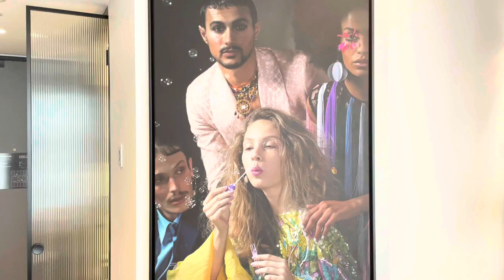Where to stay in Fortitude Valley - Hotel X, Brisbane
It’s rare that you get luxury and peace in close proximity to party central, but Hotel X is exactly that mark on the treasure map.

Well-designed rooms with high-end finishings, an elegant rooftop bar and restaurant next to a pool with views over the Story Bridge, but with clubs, restaurants, bars and shopping within strolling distance of Hotel X’s unique frontage.